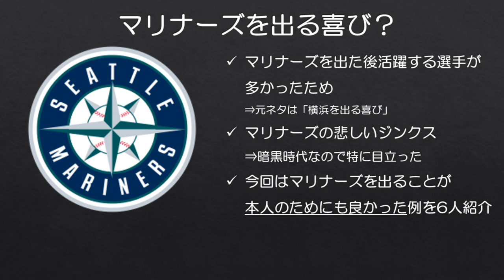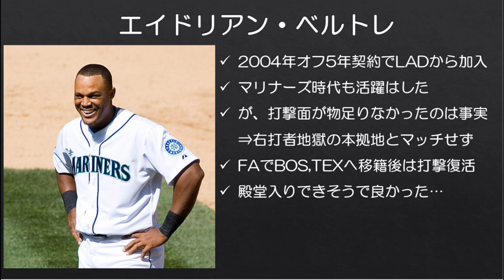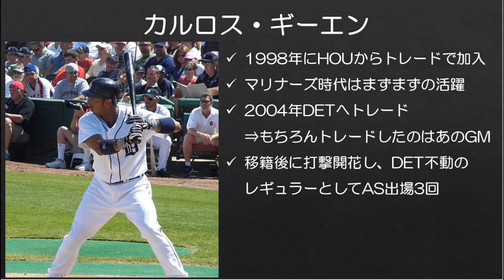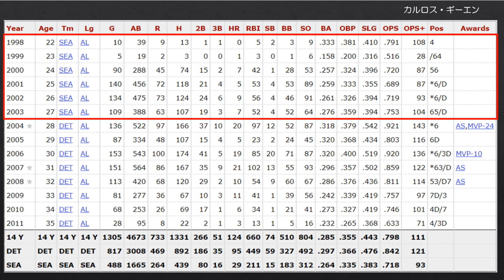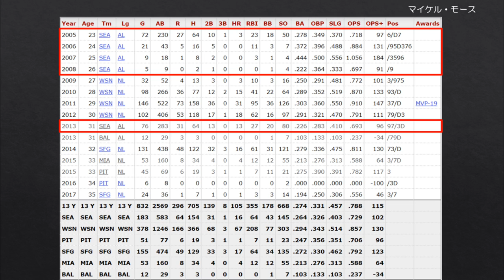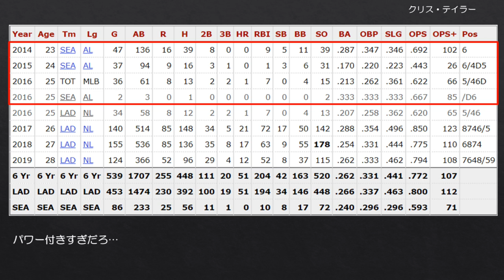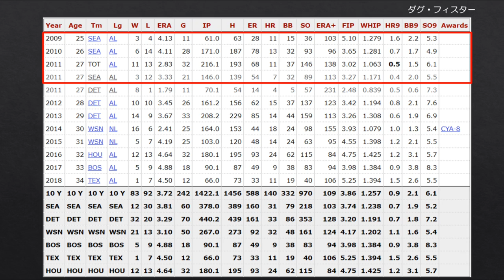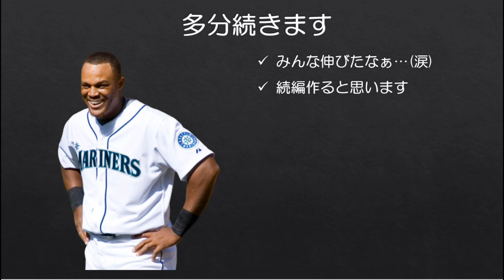【MLB】マリナーズを出る喜びを感じた選手たち#1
悲しきジンクス。

「マリナーズを出る喜び」という言葉に代表されるように、マリナーズを出た選手たちはなぜか活躍する印象があります。今回はそんな中でマリナーズを出たことが選手のキャリアにもプラスに働いた例を取り上げました。

できれば移籍先での活躍をマリナーズでもやってほしかったですが、彼らのキャリアが移籍によってプラスになったのであれば、それはそれで悪くないかなとファンながら思います。